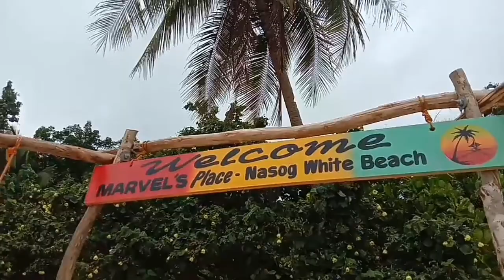Summer Getaway at Marvel's Place, Nasog Beach, Buruanga, Aklan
Summer getaway with my friends at Marvel's Place, Nasog Beach Resort in Bel-is, Buruanga, Aklan - The hidden paradise of Aklan with its white sand beach and clear blue waters. Perfect place to relax.